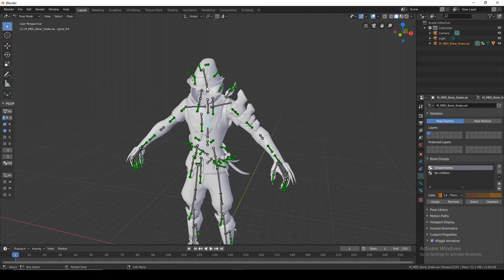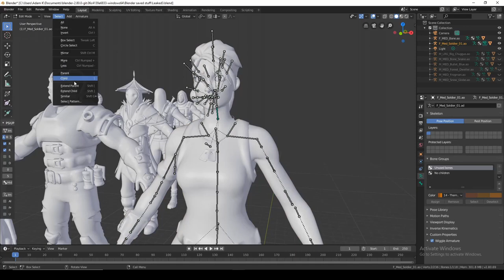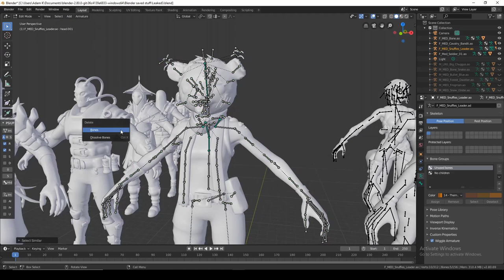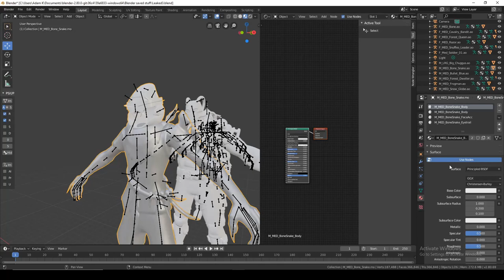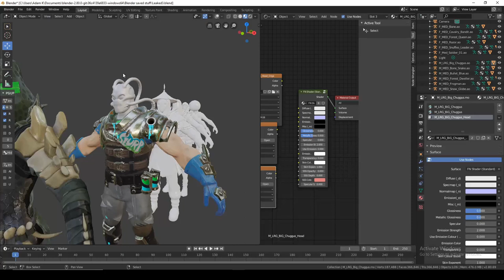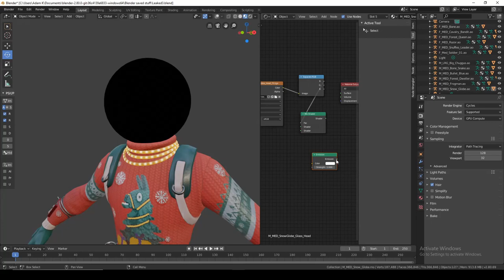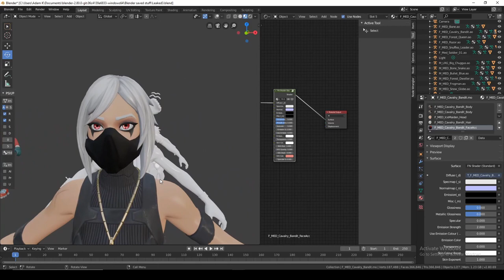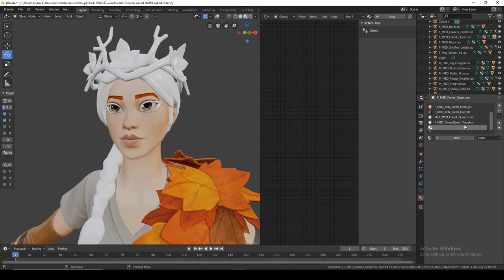"The Leaked Group" (Fortnite Blender Timelapse) "Animation At The End"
This is a 100 sub special! Enjoy these leaked skins!

(Socials)